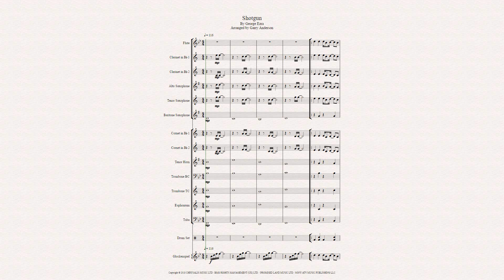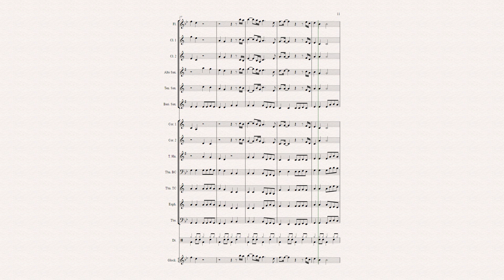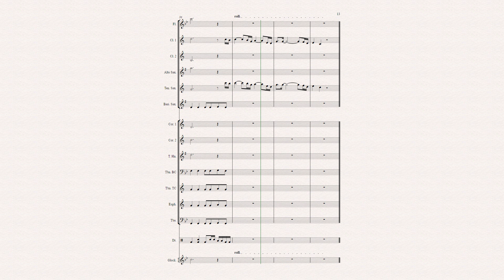Shotgun - George Ezra - Concert Band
Band arrangement of George Ezra's Shotgun. Real crowd pleaser.

Simple but effective and getting the crowd going.